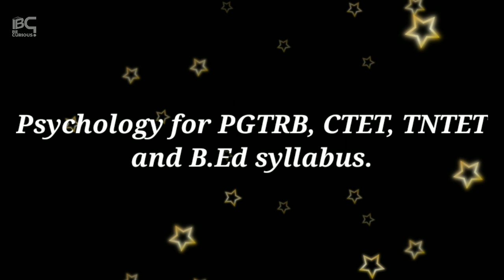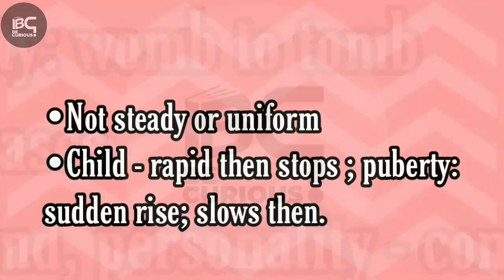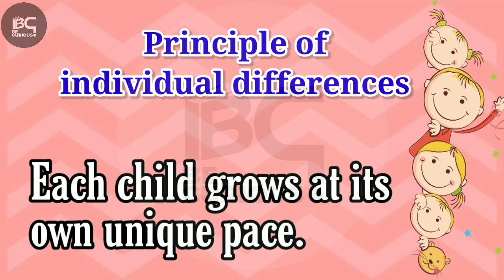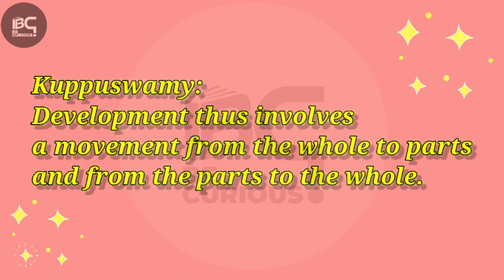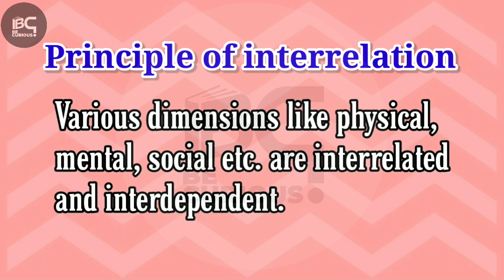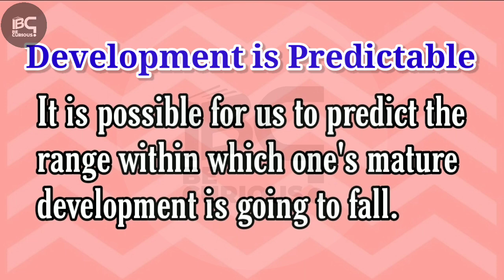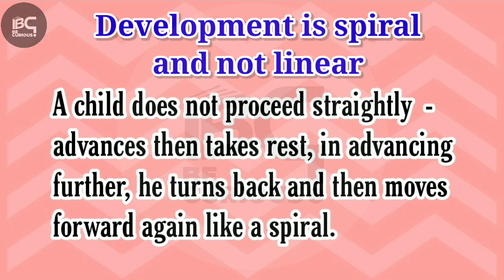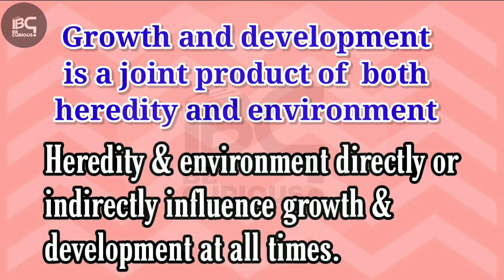Developmental characteristics (Principles) in Tamil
This video explains the principles of growth and development - i.e. developmental characteristics and trends. It is an important topic for CTET, TNTET, PGTRB and B.Ed syllabus alalso.